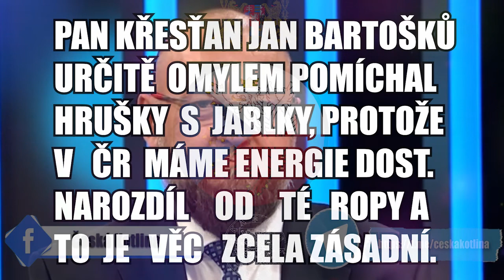Slováci mají 4x levnější stropy na elektřinu než my, protože tak rozhodla Vláda.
Slováci mají 4x levnější stropy na elektřinu než my, protože tak rozhodla Vláda, ale my to děláme dobře. Tak takhle jednoduché to je. Pak pan křesťan Bartošek argumentoval vývojem cen benzínu v Maďarsku, ale tak mu nějak zapomněli vysvětlit ten "drobný" rozdíl a to, že té elektřiny máme v ČR více než potřebujeme, na rozdíl od té ropy. On se to Bartošek do příští debaty určitě doučí. TWL to jsou borci a tohle rozdává moudra z TV obrazovek, ale když občan mlčí a nakonec to zaplatí .